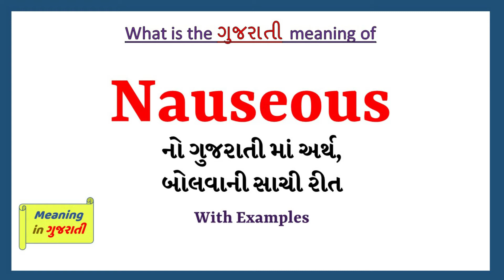Nauseous Meaning in Gujarati | Nauseous no arth shu che | Nauseous in Gujarati Dictionary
આ વિડિયો માં તમે Nauseous નો Gujarati માં અર્થ સમજશો અને એની સાથે Nauseous નું pronunciation પણ શિખશો. એટ્લે કે તમે Nauseous ના meaning ની સાથે સાથે એ પણ શિખશો કે Nauseous ને કેવી રીતે બોલાય, Nauseous ને બોલવાની સાચી રીત કઈ છે.

Nauseous in sentence

Nauseous in English sentence

Nauseous in Gujarati sentence

Nauseous no vakya ma prayog

Nauseous na sentence

Nauseous na vakya

Nauseous meaning in gujarati

Nauseous's meaning in gujarati

Nauseous meaning in gujarati as per gujarati dictionary

Nauseous meaning in gujarati as per Sentence Dictionary

Sentence dictionary

Gujarati dictionary

Nauseous in dictionary

Nauseous in sentence

Nauseous no arth su che

Nauseous no arth shu che

Nauseous no matlab shu che

Nauseous no matlab su che

Nauseous meaning

Nauseous pronunciation

Nauseous meaning with examples and sentence

Nauseous explained with sentence example

what is the meaning of Nauseous in gujarati

gujarati meaning of Nauseous

typing of Nauseous in gujarati

તો બસ એક મિનટ માં શીખો Nauseous શબ્દ ને.

Lets learn Gujarati Meaning of Nauseous in detail

Nauseous નો gujarati માં meaning

Nauseous ના આ examples થી સમજીએ

He felt shivery and nauseous

Roller coasters make me feel nauseous